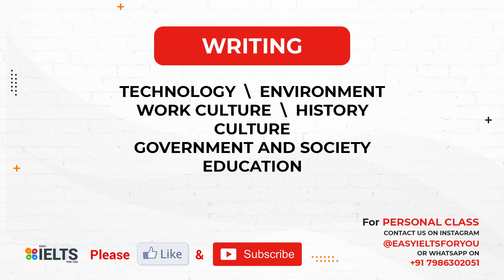19 Mar 2022 | IELTS Exam Prediction | Must Watch Before Exam | Easy IELTS For You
Hi Friends,

Mostly Asked New Cue Card | Lesson you remember | Not in Makkar's List | Easy IELTS For You

Mostly Asked Cue Card | Important Lesson You Learned | Not in Makkar's List | Easy IELTS For You

All person based cue cards' answers in one video | Vocab & idioms are included | Easy IELTS For You

Speak any experience-based cue card like a Pro | JAN 2021–APR 2021 Cue Cards | Easy IELTS for You